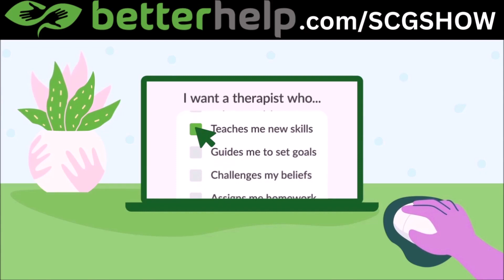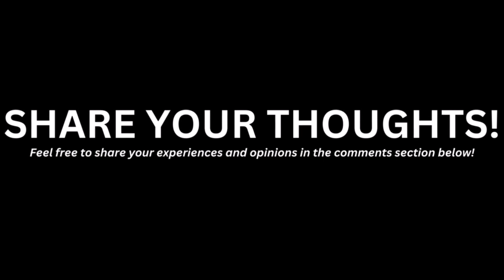Learn the Wisdom of Silence! 🤫🧘‍♂️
📹 This video is about Learn The Wisdom of Your Silence!

00:00 LEARN THE WISDOM OF SILENCE!
02:41 REFLECTION
05:05 CULTIVATING PATIENCE
07:08 VIDEO SPONSOR
08:02 NONVERBAL CONVERSATION
10:19 SOOTHING AND COMFORTING